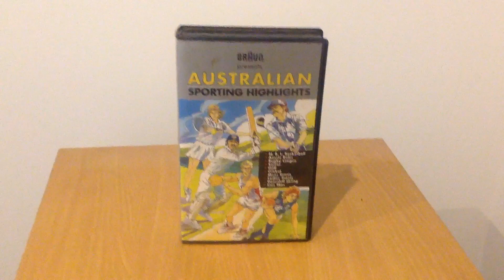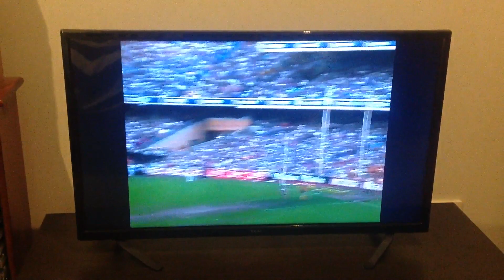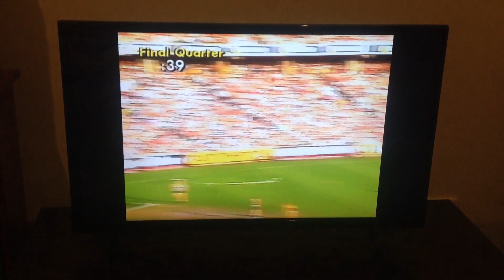VHS opening Australian sporting highlights 1990 VHS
The 1st VHS opening for 2020 and to start the new decade with the Australian sporting highlights of 1989 sponsored by Braun it has lots of sporting highlights from Cricket, Aussie rules, rugby league, rugby union, tennis, basketball, golf and so much more with lots of memorable moments this is a gem of a video a must watch for all sports this is the Australian sporting highlights 1989 enjoy the video.

(1) Australian sporting highlights intro
(2) The Ashes Australia vs England 1989 highlights
(3) VFL Grand Final 1989 Hawthorn vs Geelong highlights

Commentary by Lachlan Patterson